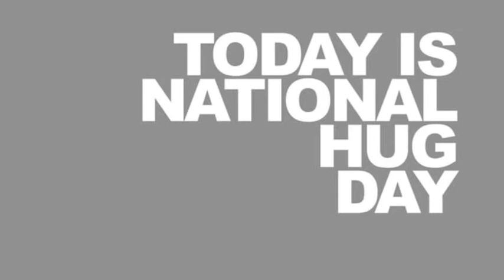National Hugging Day 2020 Best Whatsapp Status Video | 21st January 2020 | Happy Hug Day!!!❤